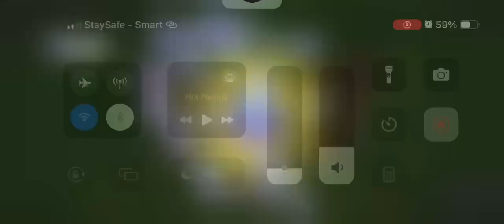Angry Birds 2 King Pig Panic Today How To Beat King Pig Today #131223